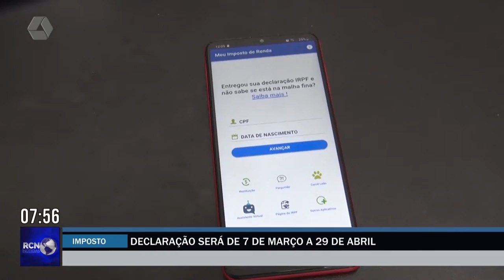Declaração do Imposto de Renda será de 7 de março a 29 de abril